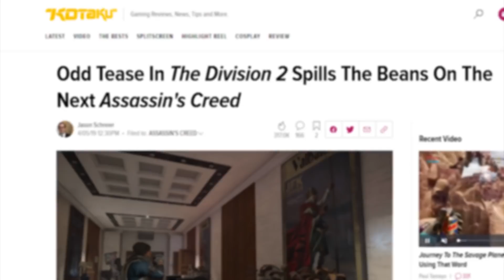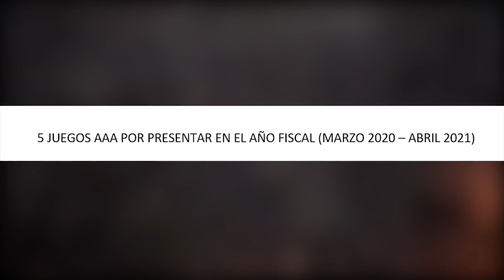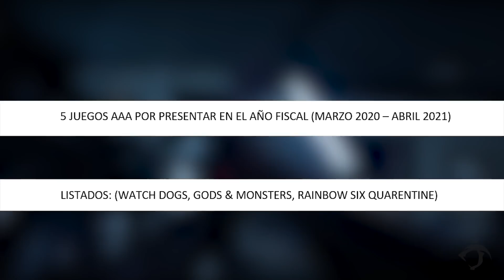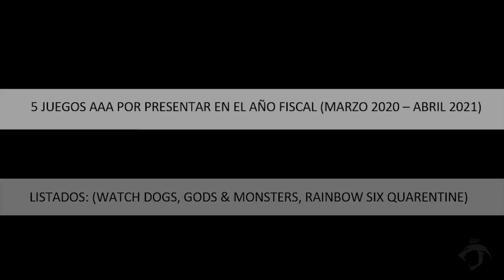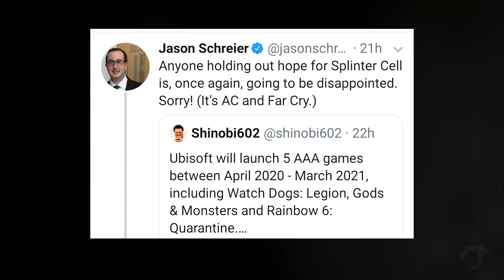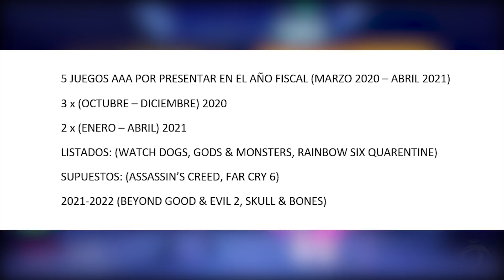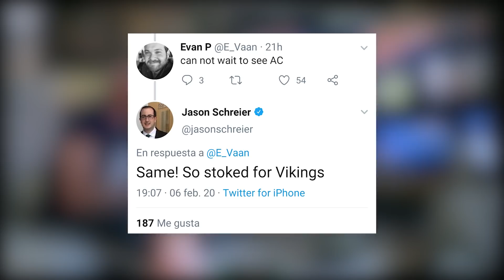EL NUEVO ASSASSIN'S CREED VIKINGO EN EL 2020 & FAR CRY 6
Ray Snakeyes - El Show de videojuegos:

Dar la bienvenida a los nuevos Miembros de los OLVIDADOS:

▪ Juanito Pereztroyka
▪ Danfhor
▪ Cesar Luna
▪ RodDeLarge

Por fin tenemos nuevas noticias de lo que será el nuevo Assassin's Creed denominado en clave como Kingdom y que ya se confirmó que eran falsos los rumores sobre los datos o su propio nombre de Ragnarok.

Ahora ya va en serio por el reporte financieron en el que se ha hablado de los futuros juegos que lanzará ubisoft en el siguiente año fiscal comprendidos desde Marzo del 2020 hasta Abril del 2021. En ello nos esperan hasta 5 juegos nuevos por lanzarse, de los cuales tanto Watch Dogs Legion, Gods and Monsters y rainbow six quarantine deben estrenarse tambien.

Por ello, nos quedan dos nuevos títulos que se presentaran en la gala del E3 del 2020 en la conferencia de Ubisoft en el mes de Junio y que el periodista de Kotaku, el señor Jason Schreier ha comunicado que se trata del nuevo Assassin's Creed y a parte... Far Cry 6.

La verdad que contábamos en parte con ellos, al menos en Assassin's Creed y conoceremos seguramente en los próximos meses información nueva como la clásica filtración para estar pendientes del evento.

Hablaré de todo lo que se sabe sobre el nuevo Assassin's Creed y donde podría encajar en el plan para este 2020 o principios del 2021.